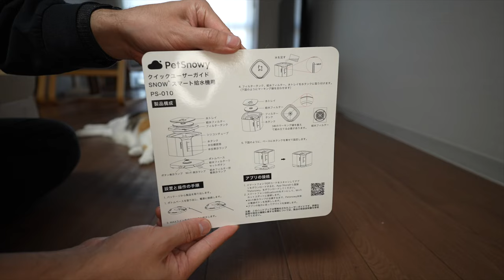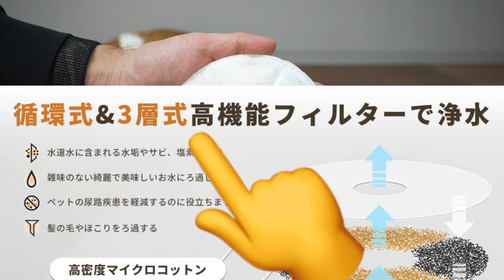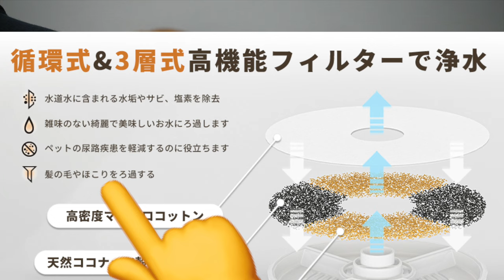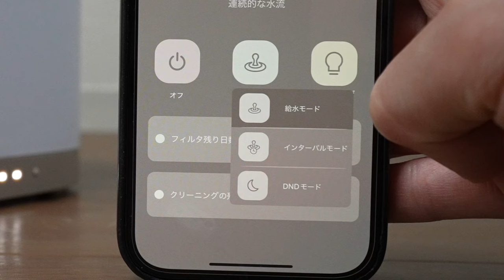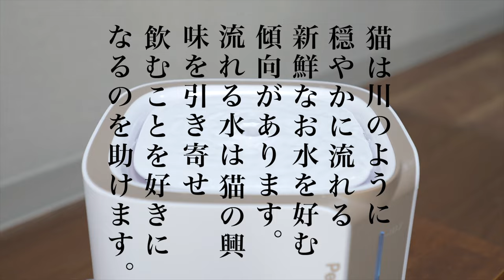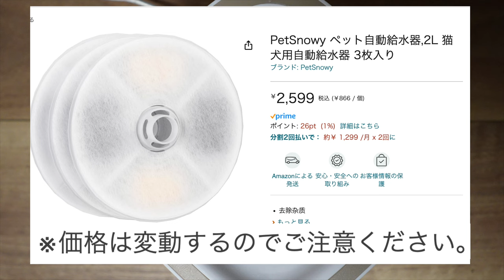話題の自動給水器が我が家にやってきた【PetSnowyペット自動給水器・循環式】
ざっくりといい点👍
①尿病予防になる!常にお水が綺麗だから！
②超静か！
③２L大容量！
④１週間以上お水が新鮮！
⑤スペース広い！多頭飼いでも同時に飲める！
⑥アプリで管理！お水の量、フィルター交換時期！
⑦お手入れ簡単
⑧かっこいい！

moshinukoとは...